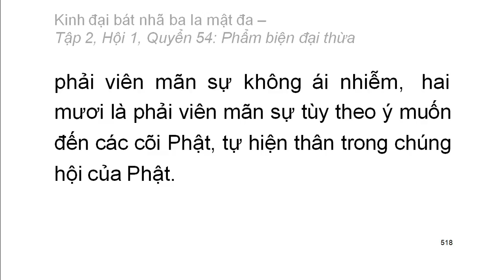600 quyển Kinh Đại Bát Nhã Ba La Mật Đa: Quyển .../600 (tiếp) (đọc lần 2)